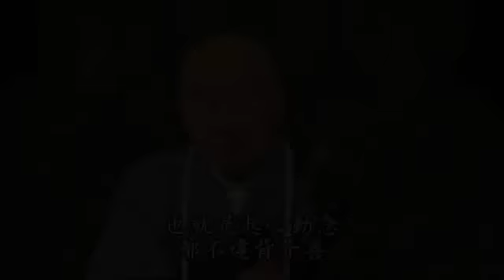淨空法師 ：善用逆境修忍辱